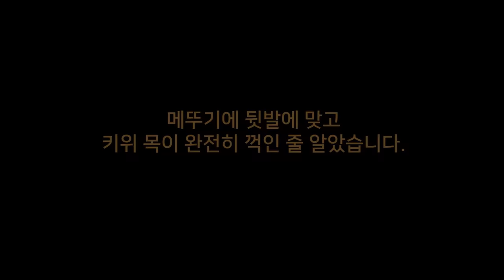사마귀가 무서워하는 '이것'의 정체는??? 키위덜덜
사마귀는 두려움을 느낄 때 목을 세우고 날개를 펼치는 행동을 합니다.
과연 키위는 무엇을 보고 이러는 것일까요?